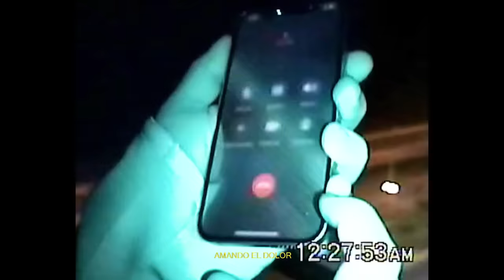Frío - MNZR x Opium G (video oficial) prod. Ezzlaer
shot and cut : @tonnie.rico
vhs : @bplrty
Mix @prodbirat
Master @damnfco